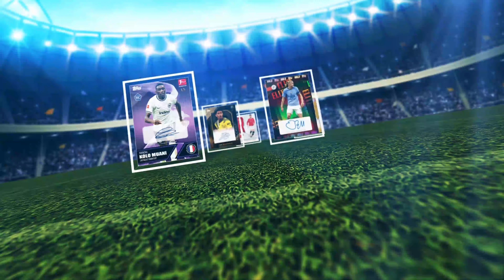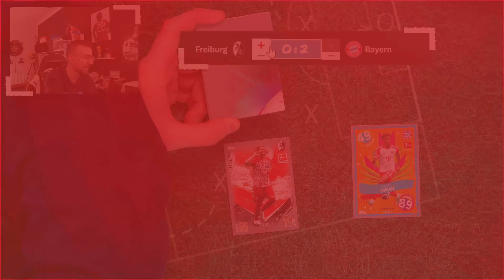FREIBURG vs BAYERN 01.03.2024 😱🔥 TOPPS BUNDESLIGA 23/24 ORAKEL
► Bundesliga Orakel Spieltag 24 Freiburg vs Bayern Unboxing Opening PacksUnited ✘Jetzt die neuen FIFA 365 2024 Karten bestellen* ✘Eigener Box Break Shop ✘Schutzfolien, Toploader & das ideale Equipment für deine Karten gibts hier mit "PU5" 5% sparen ✘Instagram: PacksUnited96

euer PacksUnited